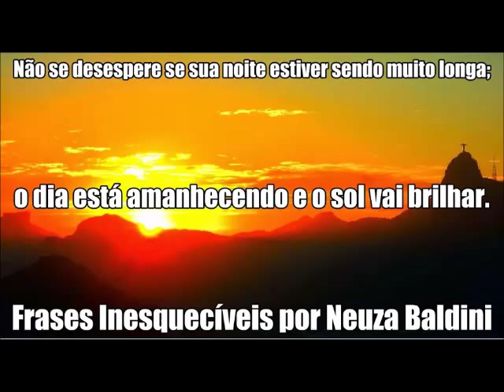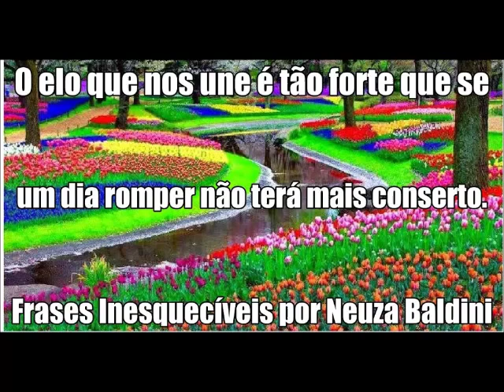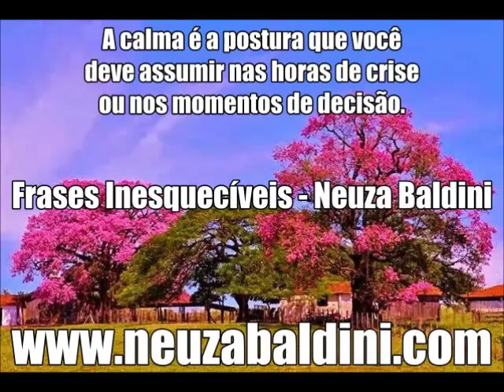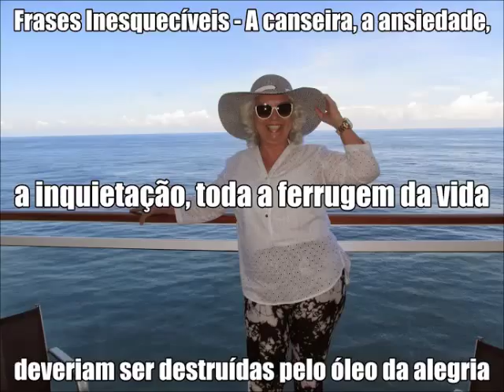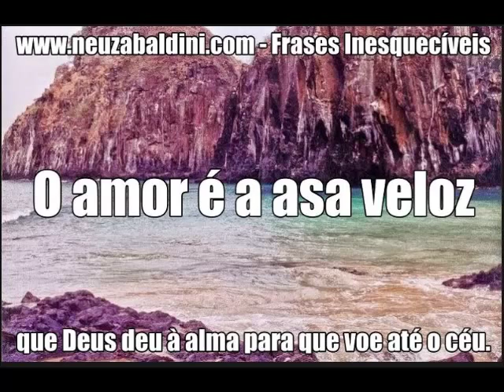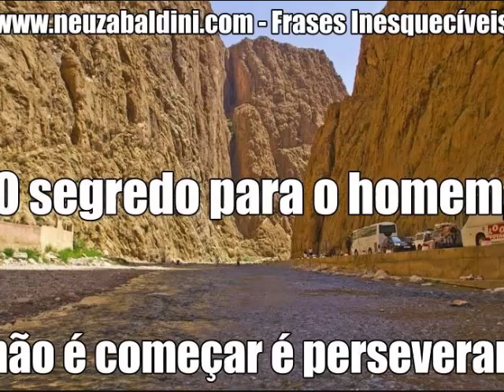FRASES INESQUECÍVEIS PARA MEDITAÇÃO DURANTE O MÊS DE JANEIRO POR NEUZA BALDINI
Frases Inesquecíveis  para você meditar durante o mês de janeiro.
Ouça a leitura da Bíblia por Neuza Baldini, na ordem cronológica e na ordem sequencial.
Estudos Bíblicos
Pesquisas Bíblicas
Frases Inesquecíveis